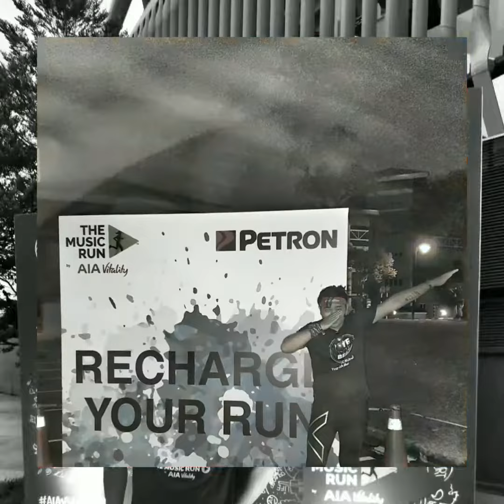VLog Prince_Nelfei : The Music Run 2017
The Music Run 2017